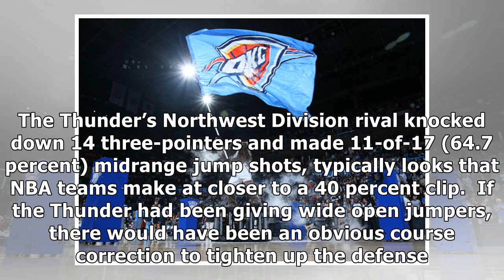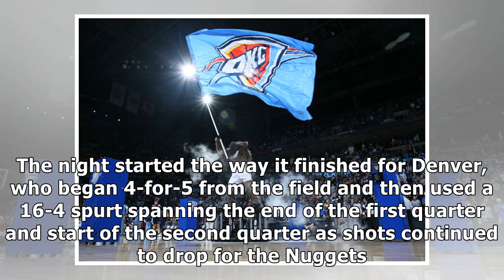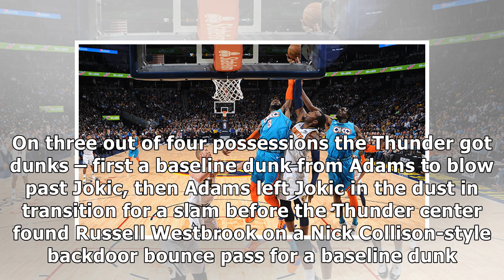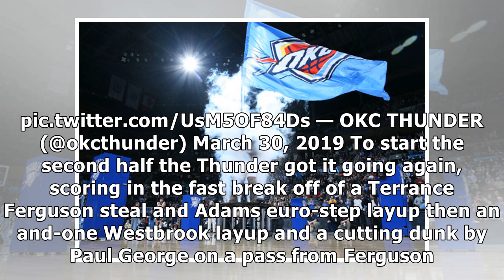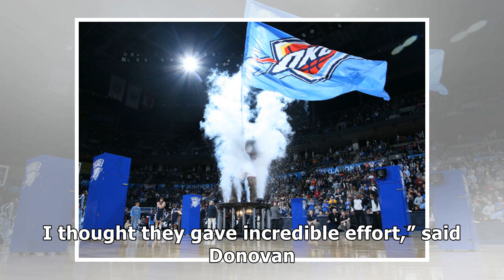Thunder’s Effort Can’t Overcome Hot Nuggets Shooting - OKC 105, DEN 115 | Oklahoma City Thunder